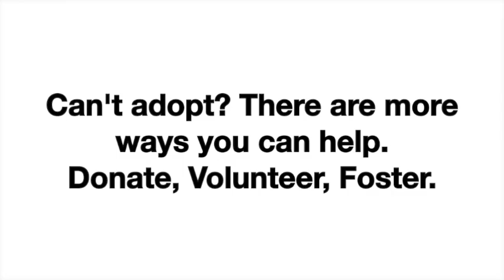FLUFFY - Featured on Comcast at the Humane Society of Utah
Fluffy was featured on Comcast and was available for adoption as of June 10, 2015. To find out if she's still available please come into our facility, check or call adoptions at the number below. Her animal ID number is A089062. You can also come adopt a different pet today if this pal already found a home!
4242 S. 300 West, Murray Utah.